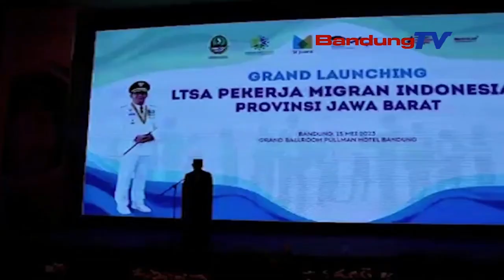JABAR MEDALKEUN INOVASI LTSA KEUR PAGAWA MIGRAN